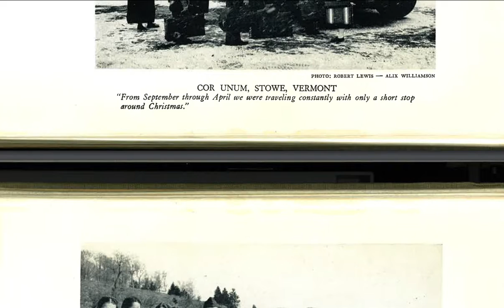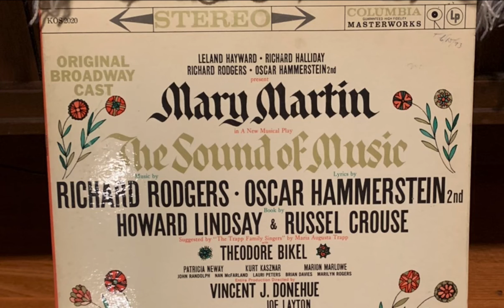The Sound of Music: 3 differences between the movie and the book.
Yes, there was a book.  Largely forgotten today, Maria von Trapp's The Story of the Trapp Family Singers was a best seller in 1949.  We look at 3 changes as it went from a book, to two West German movies, to a play to one of the most popular movies of all time.  If you have noticed other differenced between the book and the movie, please comment.